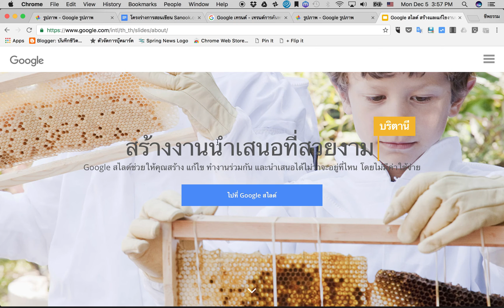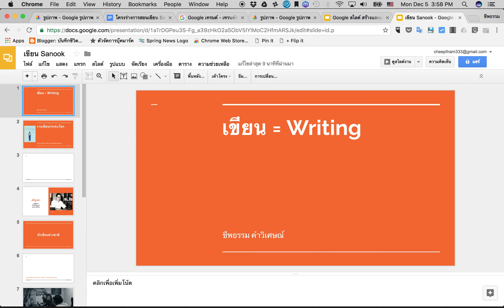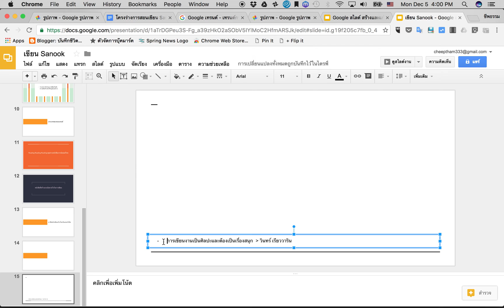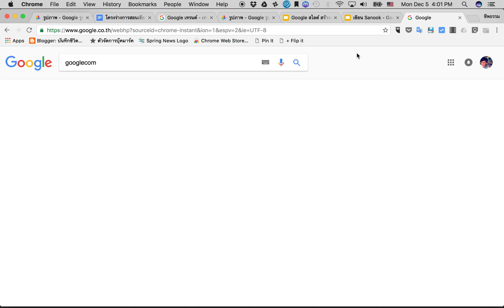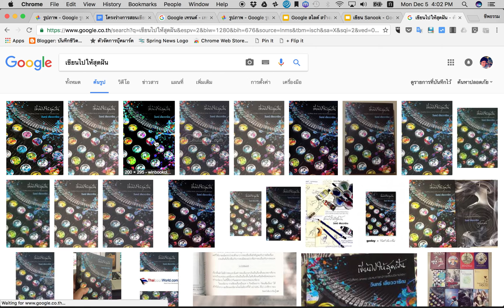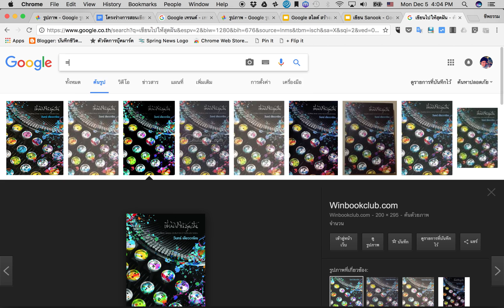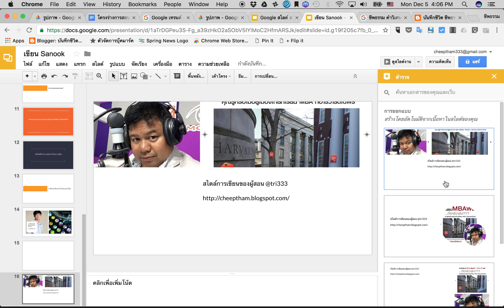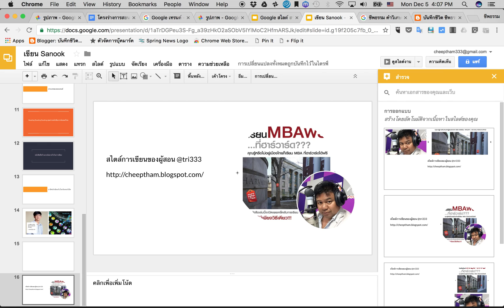google slides ระบบอัตโนมัติการสร้างงานนำเสนอ สุดยอดมาก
Google Slide ในการสร้างงานนำเสนอผ่านเว็บเบราเซอร์ มีระบบ สำรวจ ที่ช่วย ให้งานเอกสารที่นำเสนอ สวยงามขึ้นด้วยระบบอัตโนมัติ  ซึ่งปกติแล้ว
ผมเป็นคนทำสไลด์ไม่เก่ง มาครั้งนี้ ระบบ สำรวจ ช่วยให้สไลด์ของผมสวยงามขึ้น  จึงทำคลิปมาแบ่งปันความรู้ในการใช้งาน google slides
บันทึก จันทร์ 5 ธันวาคม 2559